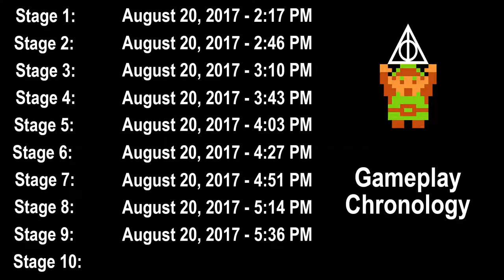Need For Speed The Run: Stage 9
Oh thank god this is almost over, just wait 'till Stage 10 happens but in the mean time... uh, well thank god this is almost over.